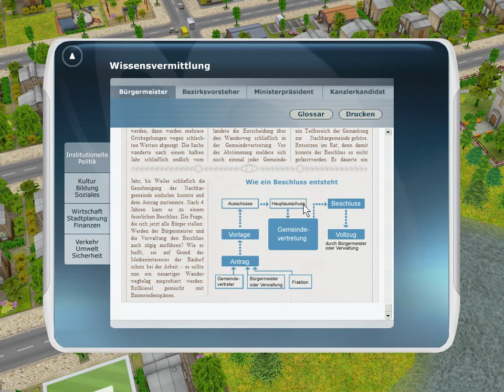Genius Politik // Folge 2 (Bürgermeister in Künzelsbach) Politik Simulator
In Genius Politik geht es darum, dass wir Bürgermeister einer kleinen Gemeinde in Bayern sind, bei der wir politische Entscheidungen treffen müssen und die wir zum florieren bringen sollen. (Die erste Mission Künzelsbach wird 4 Folgen umfassen)
Weiter würde es in Hagenau-Ost gehen. Danach wären wir Ministerpräsident von NRW und danach Ministerpräsident von Berlin.